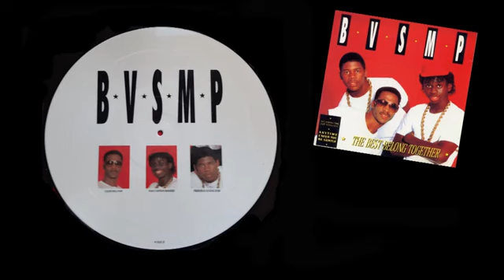Bvsmp - I Need You {Full Landscape SD Quality Audio}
Released 1988

Album- The best belong together

Artist - B v s m p